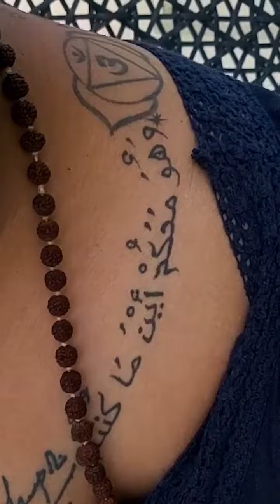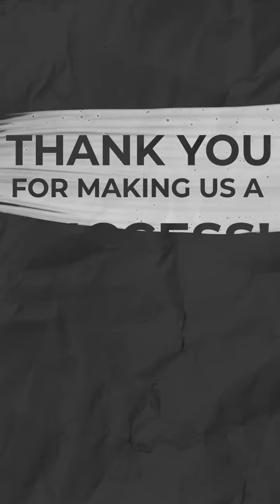Meet Meera Venugopal, a valued member of our tattoo community !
Meet Meera Venugopal, a valued member of our tattoo community, who has graciously shared her tattooing journey at Dreamcatcher Tattoo Studio. Here’s to many more years of bringing dreams to life!